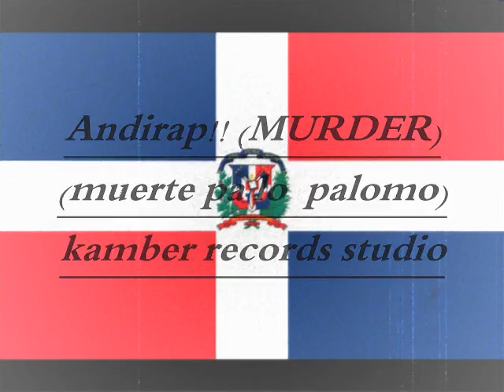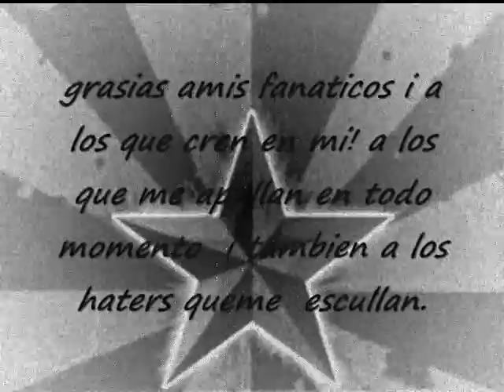Muerte pa lo palomo Andirap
Rapper ANDIRAP den kamber records studio. ATL Antriol reprezent!!!